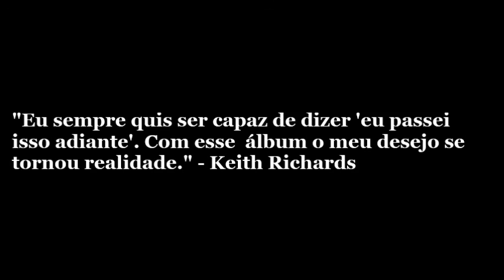Blue & Lonesome: Os Stones de volta para casa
Em 2 de dezembro de 2016, o mundo via o lançamento de um novo álbum dos Rolling Stones após 11 anos. Um álbum que leva os Stones de volta para o Blues de Chicago, para o Chess Studios e para a raiz do que é o Rock and Roll.